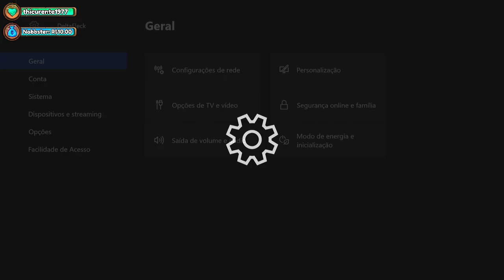O Senhor dos Anéis com mais violência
o que mais vocês querem ver aqui.